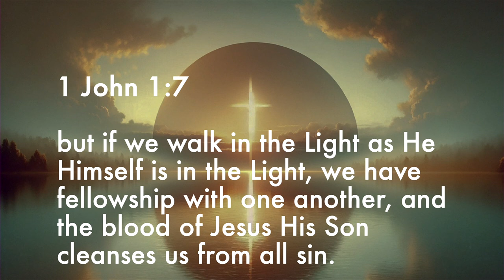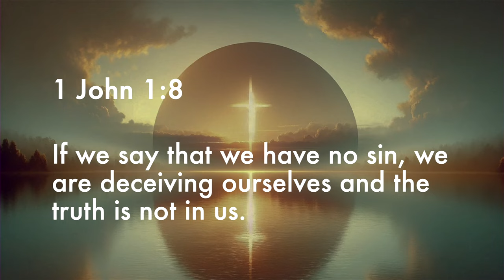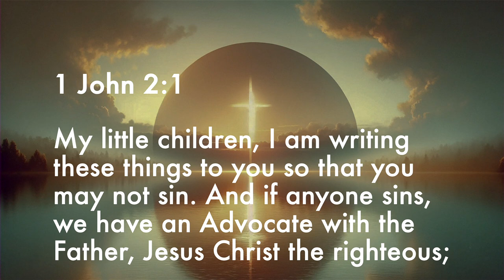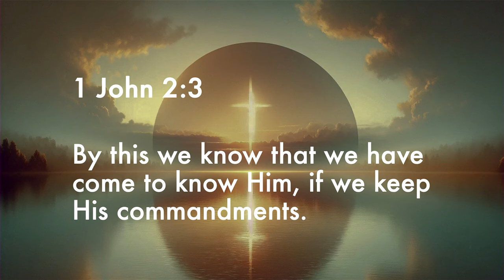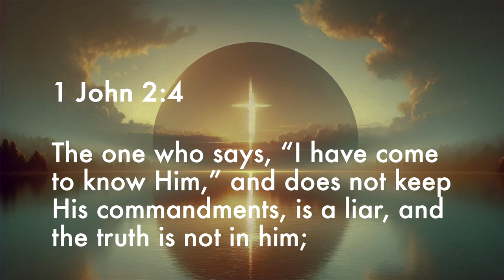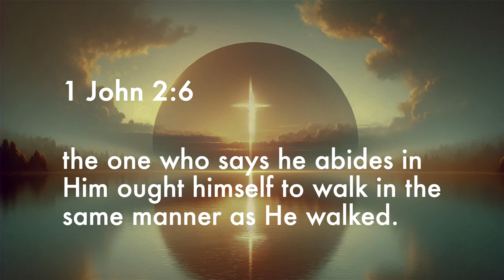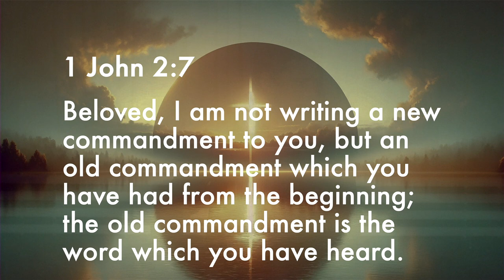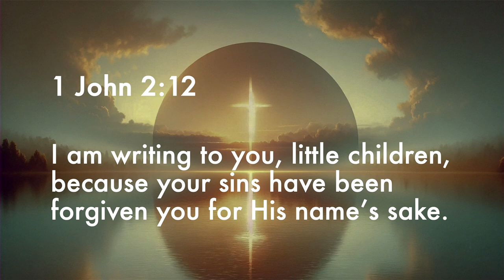Here’s Rock-Solid Evidence That 1 John 1:9 Is for Sin-Deniers, Not Christians! | Andrew Farley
Forever in His Presence – Part 2

In the second message of our series, “Forever in His Presence: Understanding Our Unbroken Fellowship with God,” we examine the rock-solid evidence that 1 John 1:9 is directed at sin-deniers, not Christians! This distinction is crucial for grasping the completeness of our forgiveness in Christ.

We’ll also unpack how Chapter 2 further clarifies that 1 John 1:9 is written to unbelievers, making the audience of this landmark passage unmistakable. Plus, we explore the profound truth that walking in the light means salvation, not just a temporary state of fellowship.

Join us for this enlightening message and be inspired by the liberating truth of your once-for-all forgiveness and unshakeable fellowship with God!

Discussion Questions:

1. Which verses in today’s message prove that light here means salvation, not a temporary state of “fellowship”? Why is this important? How does it help us understand 1 John 1:9 even better?

2. How does 1 John 2:12 help solidify that 1 John 1:9 is addressing the sin denier who says they have no sin and is in the darkness (unsaved)?

3. 1 John 1:9 is written to someone who does not have the truth in them. How does 1 John 2:4 further define this person as being an unbeliever?

4. What does John say to older believers and younger believers in verses 13 and 14? Why the different messages to different audiences?

5. What is the “commandment” that John keeps referring to in this passage? What evidence do we see in this passage for this conclusion?

6. What is the biggest takeaway from today’s message for you? Why?